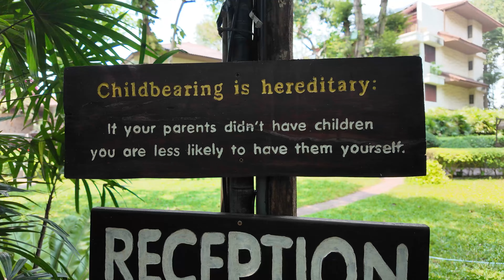🐘 Pattaya: FUN But I NEED a Break!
I'm getting ready to take my first vacation after moving to Thailand almost four months ago. Pattaya is fun but I need a break. Last weekend was a lot of fun with some sightseeing, a festival on the beach and some really good food of course. Take a look as I enjoy my Thailand retirement in Pattaya, Jomtien and the surrounding area.

This helps YouTube know you like what you're seeing and they'll show it to more people. Thanks!

If you like, you can also

Transfer Money from the U.S. to Thailand with Wise